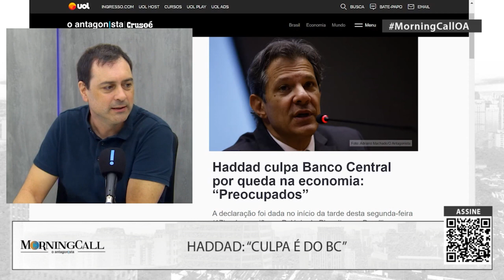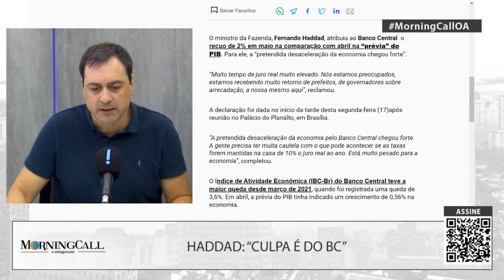Haddad culpa Banco Central por queda na economia: “Preocupados”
O ministro da Fazenda, Fernando Haddad, atribuiu ao Banco Central  o recuo de 2% em maio na comparação com abril na “prévia” do PIB. Para ele, a "pretendida desaceleração da economia chegou forte".

"Muito tempo de juro real muito elevado. Nós estamos preocupados, estamos recebendo muito retorno de prefeitos, de governadores sobre arrecadação, a nossa mesmo aqui", reclamou.

A declaração foi dada no início da tarde desta segunda-feira (17)após reunião no Palácio do Planalto, em Brasília.

"A pretendida desaceleração da economia pelo Banco Central chegou forte. A gente precisa ter muita cautela com o que pode acontecer se as taxas forem mantidas na casa de 10% o juro real ao ano. Está muito pesado para a economia", completou.

O Índice de Atividade Econômica (IBC-Br) do Banco Central teve a maior queda desde março de 2021, quando foi registrada uma queda de 3,6%. Em abril, a prévia do PIB tinha indicado um crescimento de 0,56% na economia.

O governo e o Banco Central protagonizaram desentendimentos pela manutenção da taxa básica de juros (Selic) em 13,75%. O patamar é o mesmo desde agosto de 2022. O presidente Lula atacou pessoalmente o chefe do órgão monetário.

Lula e seus ministros defendem que o país tem condições macroeconômicas favoráveis para o corte como a queda da inflação, a aprovação do arcabouço fiscal e da reforma tributária.

Na semana passada, o presidente do Senado, Rodrigo Pacheco (PSD-MG), anunciou que os trabalhos da Casa, após o recesso, serão retomados com a audiência de Campos Neto, em 10 de agosto.